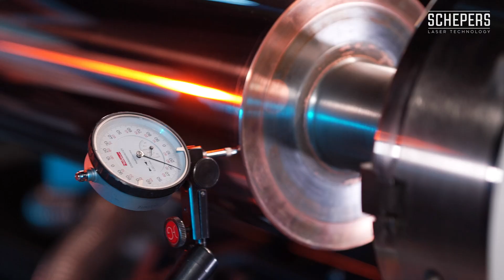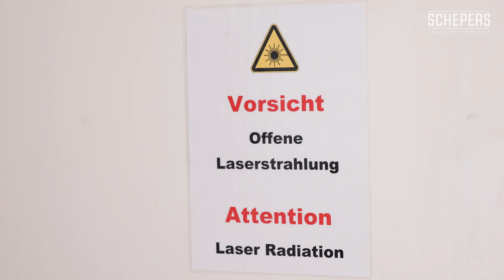Schepers Digilas - Direct Laser - engraving / embossing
PRODUCTIVITY NEWLY DEFINED
SCHEPERS – LASER TECHNOLOGY is synonymous with innovative solutions, outside of the standard. As one of the world market leaders of laser machines for structuring printing , embossing and decor cylinders, we develop high-tech machines. They are always tailor-made to individual demands, e.g. in the fields of gravure printing, decor and security.